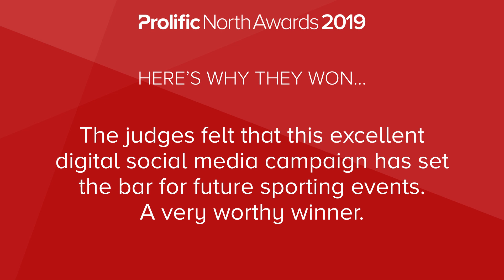Digital / Social Media Campaign of the Year - Prolific North Awards 2019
Prolific North Awards 2019 Winner